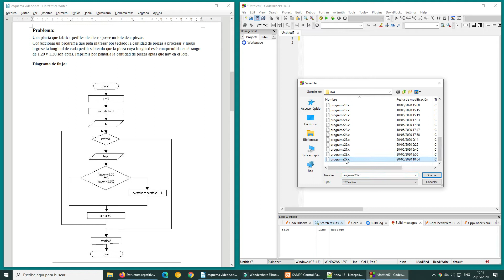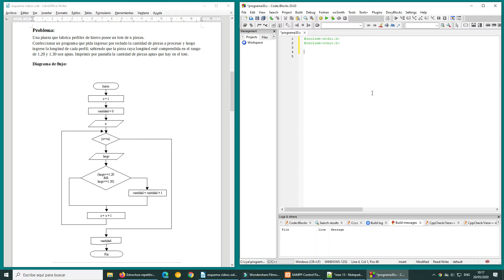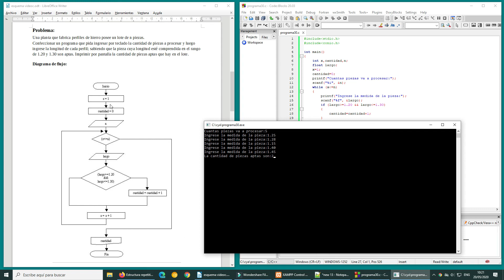Estructura repetitiva while - 4